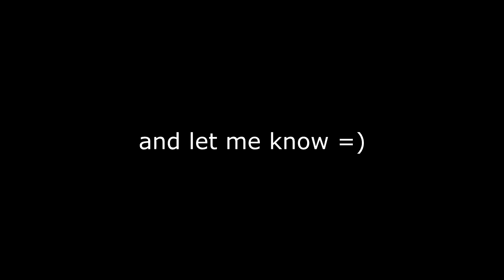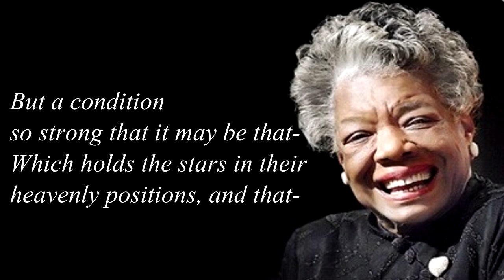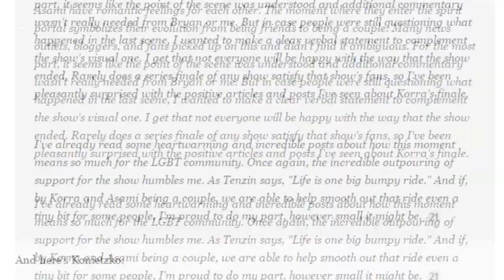REACTION: THE LEGEND OF KORRA FINALE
A more serious review than usual for you guys about the last episode of The Legend of Korra. I know it's lighter on the 'funny' than usual but I felt like some things needed to be said, so I said them.

Feel free to express all thoughts and opinions in the comments.

The Legend of Korra Finale Reaction